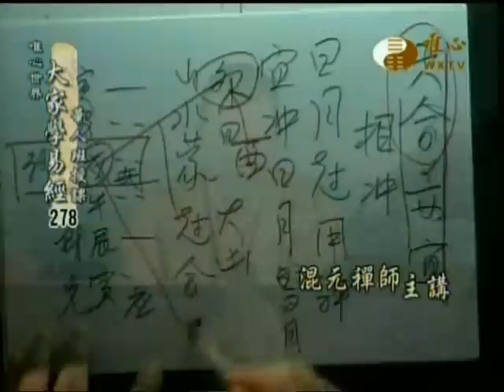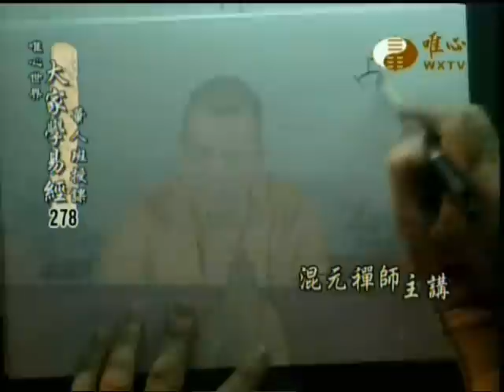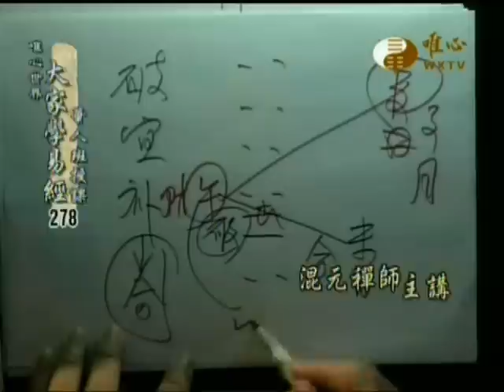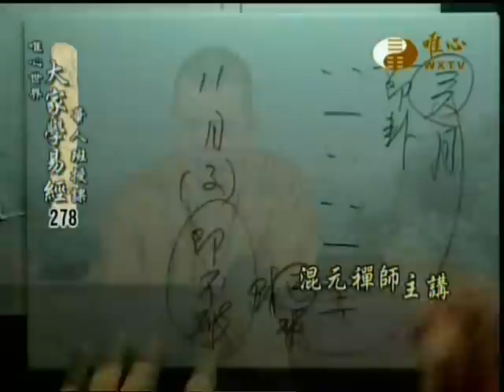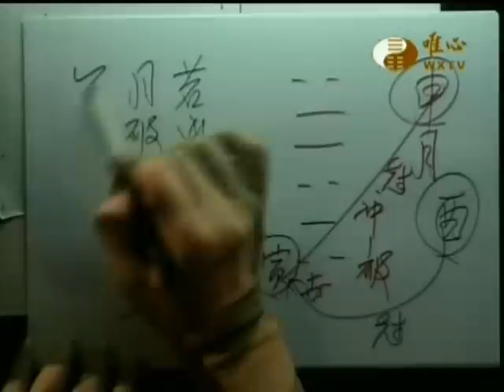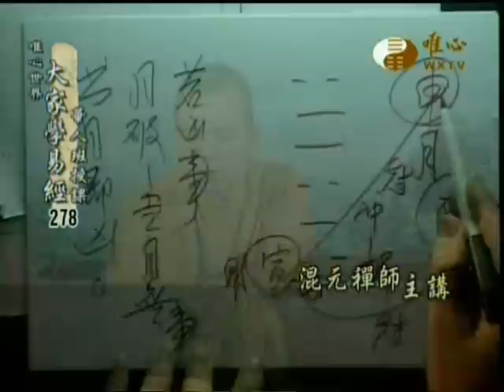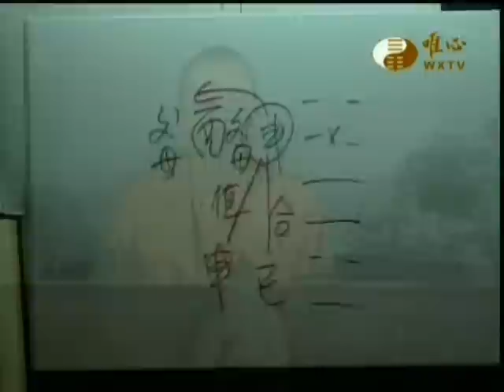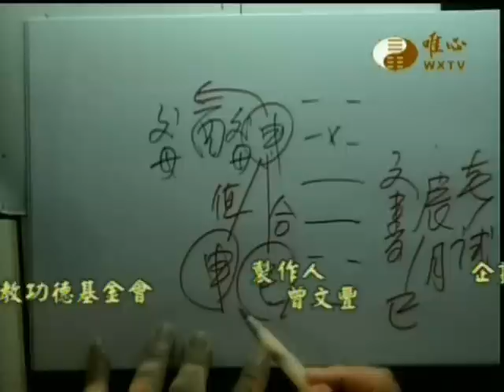易經大學世界華人養賢班第一期(278)_卜易天機(46)_應期章(4)六合應期